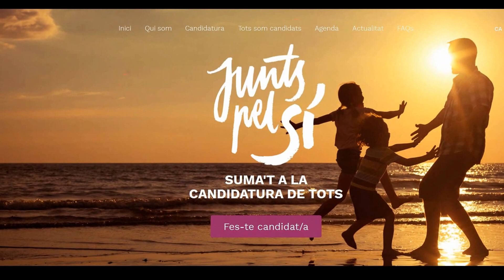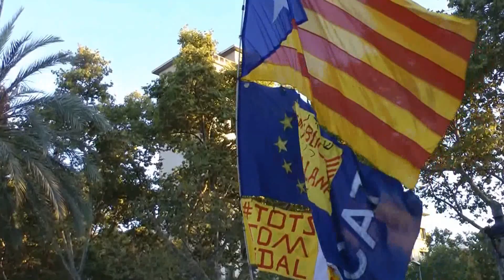Festa dels Candidats 1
Festa dels Candidats, Junts pel Si, al Passeig Lluís Companys divendres 28 d'agost de 2015.
Inici de la trobada iintervenció de Montserrat Carulla.